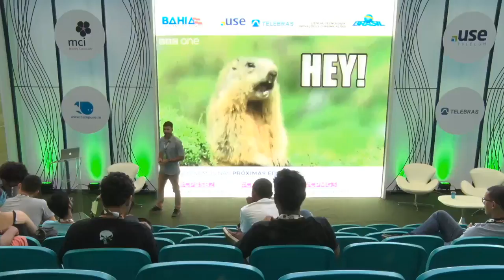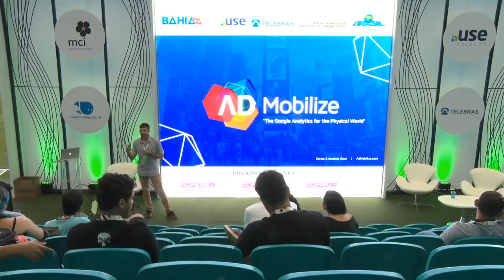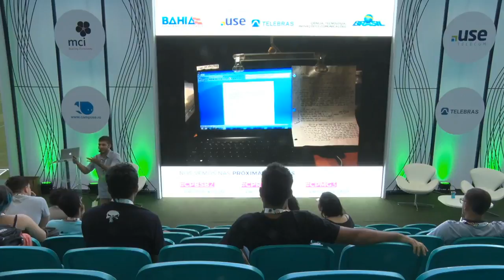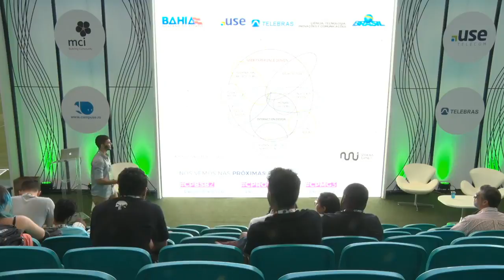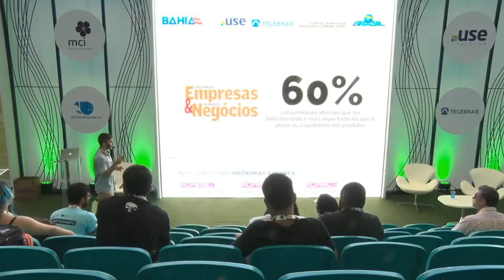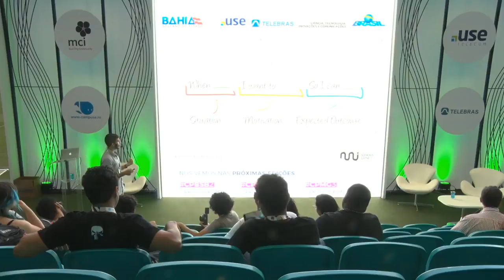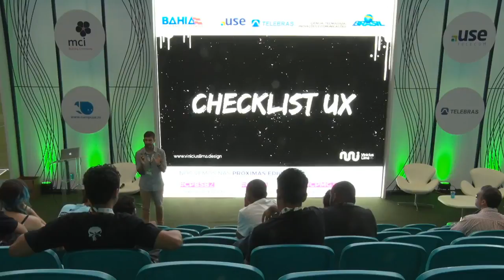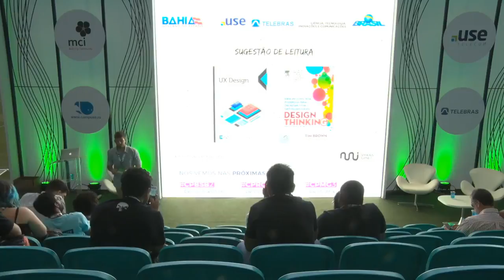CPBA2 - Games & Creativity - 19/05/2018 - EXPERIÊNCIA DO USUÁRIO? P#R*@ É ESSA?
CPBA2 - Games & Creativity - 19/05/2018 das 16h00 às 16h45 - EXPERIÊNCIA DO USUÁRIO? QUE P#R*@ É ESSA?

Toda a empresa que pensa na criação de produtos digitais precisa pensar design e, consequentemente, precisa de uma equipe de design. Tudo isso para garantir que o seu produto seja pensado estrategicamente para gerar impacto nas PESSOAS. E aqui esta o nosso ponto principal, as pessoas. É preciso entender suas necessidades e definir o problema para só então pensar na solução. As vantagens são: além de conquistar um usuário fiel, passar uma imagem mais confiável e mostrar ser autoridade no assunto. A manutenção pode sair menos custosa, afinal, se houver um cuidado com a usabilidade antes, não haverá gasto de tempo e recursos com problemas de suporte. Vinicius Lima:
Lead Designer na AdMobilize Graduado em Publicidade e Propaganda pela Faculdade Anísio Teixeira (2015). Graduando MBA em Marketing e Branding pela Universidade de Salvador (2018). Tem experiência na área de Comunicação, com ênfase em Comunicação Visual e Estratégias de Campanhas Digitais. Campeão da 4ª edição do Campus Mobile (2016), evento nacional organizado pelo Instituto Net Claro Embratel em parceria com o Laboratório de Sistemas Integráveis Tecnológico (LSI-TEC) e apoio da Escola Politécnica da USP. Voltando em 2017 como embaixador do programa, dando suporte na divulgação, organização e tutoria. Professor da disciplina Design Thinking no MBA em Criatividade, Interação e Interatividade da PÓS-NOBRE (Programa de Pós-Graduação). Professor do Curso de Direção de Arte pela UNEF (Unidade de Ensino Superior de Feira de Santana)